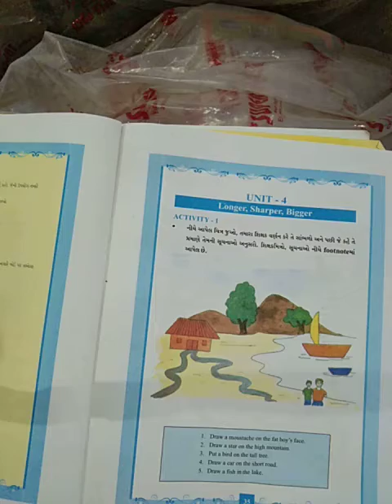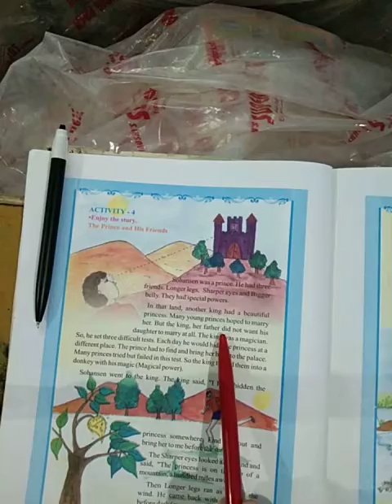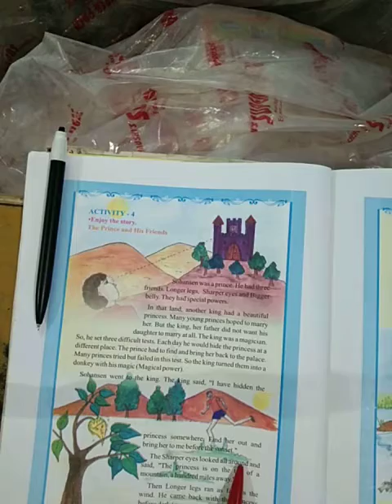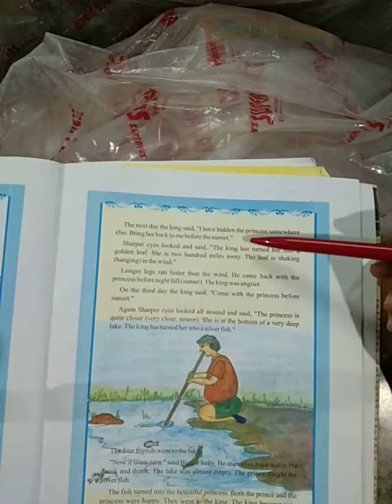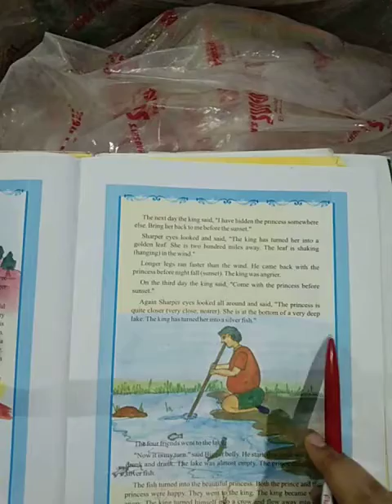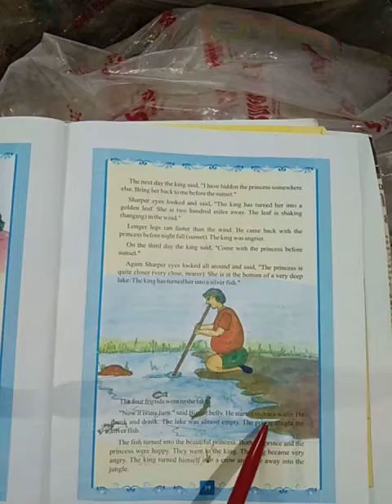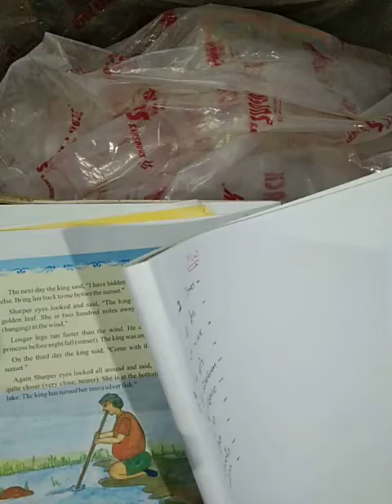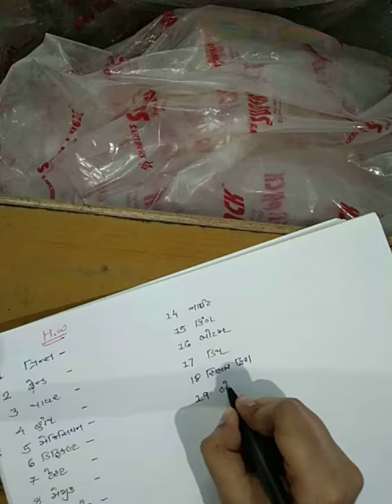ધોરણ ૭ અંગ્રેજી